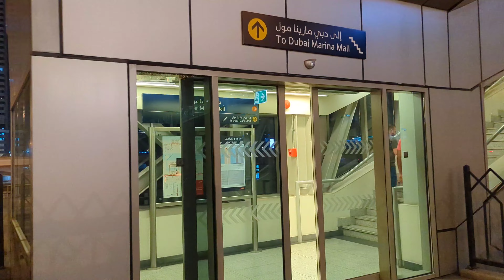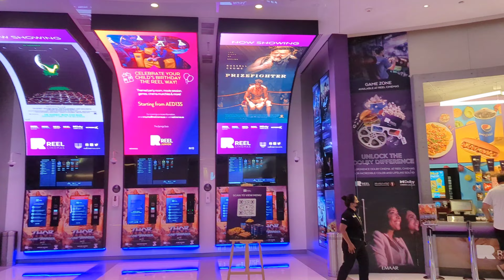Dubai Marina Mall Night walking tour 2022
Dubai marina mall night walking and explore virtually..

Dubai mall video link